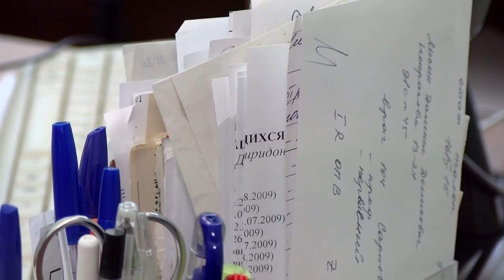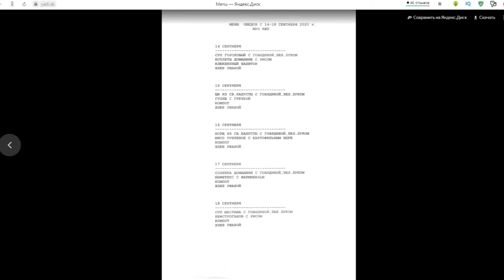Правила здорового питания для школьников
На перекус в школе дети нередко покупают чипсы, шоколад и газировку. Подкрепиться после активной умственной и физической нагрузки ребёнку необходимо. Однако питание нужно подбирать тщательно.